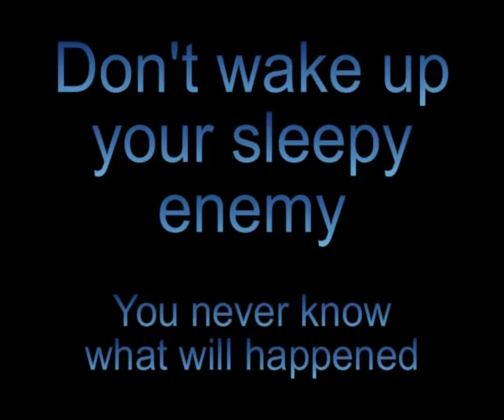The Sleeping Piranha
He is so sleepy!

EDIT2: Many people have asked about how to get piranha plant and how to unlock it.
IT'S A HACK MADE ME :D but I will not publish it sadly, personal reasons

EDIT: My video has been stolen! no credit to me or something else!
this is the original video more or less! do not watch the stolen one!

hehe, did a machinima about one of my creation, the piranha plant :3
piranha plants are so awesome!

have you heard about the tale "dont wake up the sleeping bear"?
I did my own version of that tale
poor toon link xD

for those who wonder, "moskau" is a russian song, not a swedish lol xD